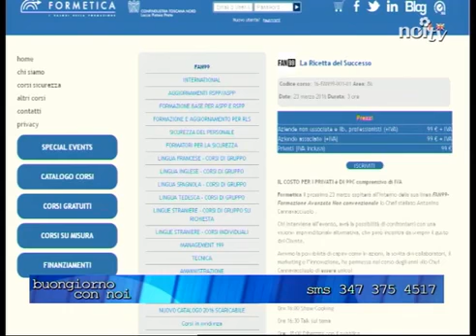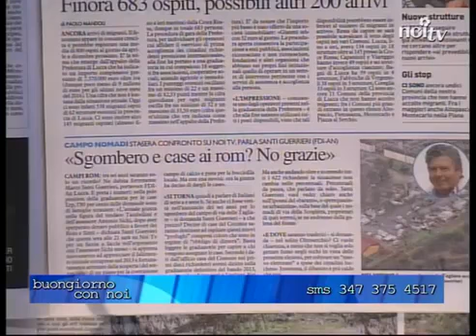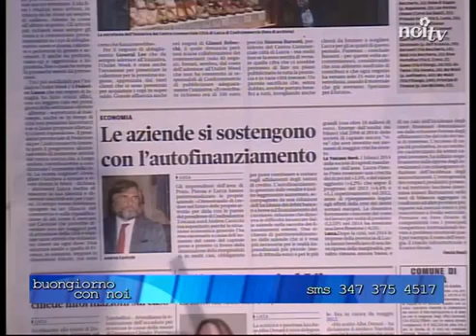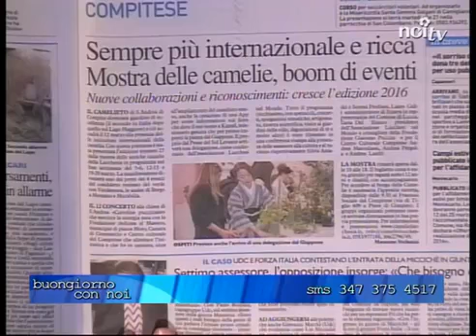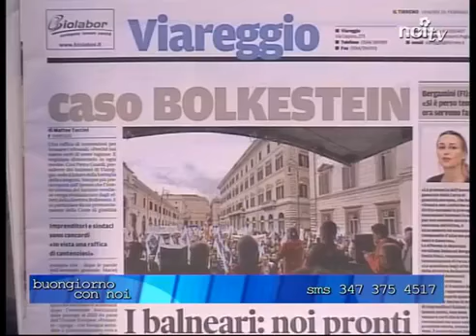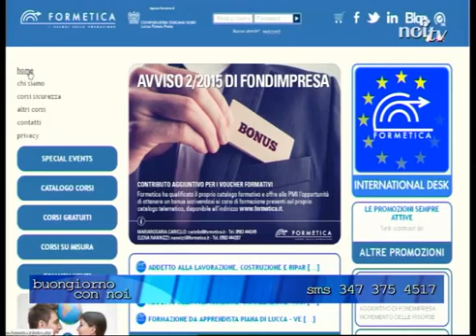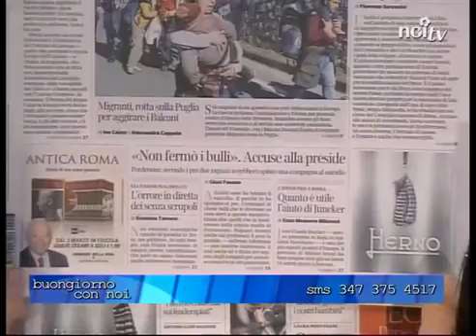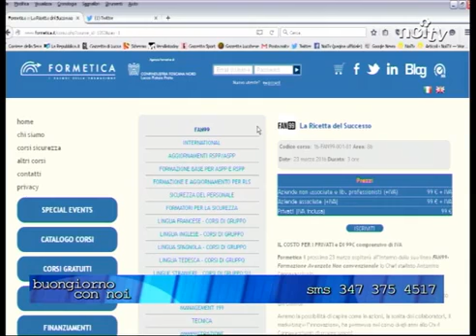Claudio Romiti parla di Formetica - Buongiorno con noi - Noi Tv - 26 febbraio 2016